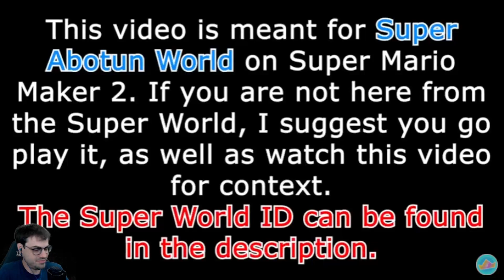This Mario Maker Level has DLC?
MANY OF THE LEVELS WERE DELETED BY NINTENDO :( Some still can be found here: 84G-XPD-Y5G